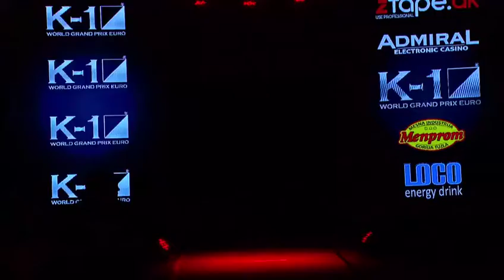К-1 поздравили Rus Gym c Новым Годом 2017. Timur Aylyarov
Организация К-1 Global holdings limited поздравила команду Rus Gym с новым годом! Моменты победных поединков Тимура Айлярова за титул К-1 WGP Europe